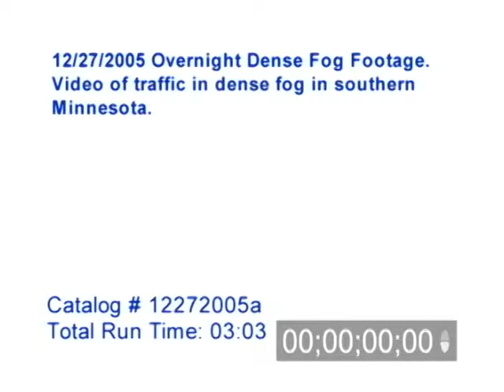12/27/2005 Dense Fog video from Albert Lea, MN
12/27/2005 Dense Fog Video - Video from the overnight hours of dense fog and traffic with visibility down to almost 1/16 of a mile.